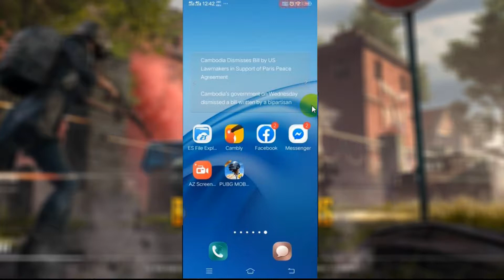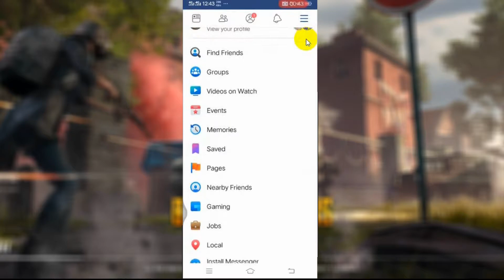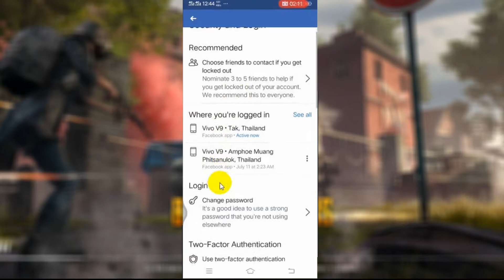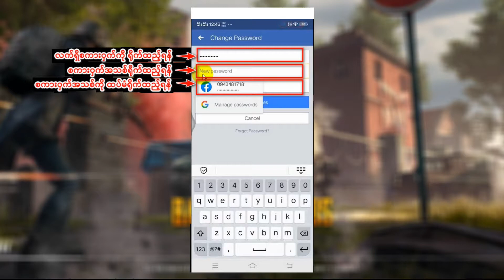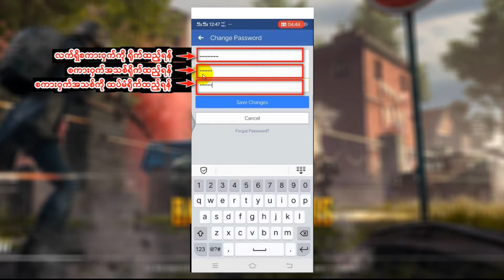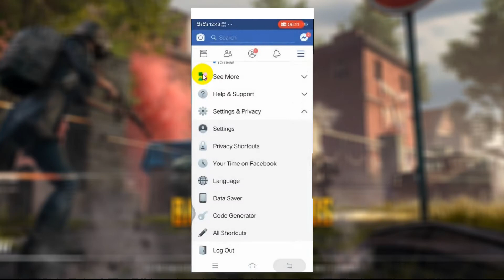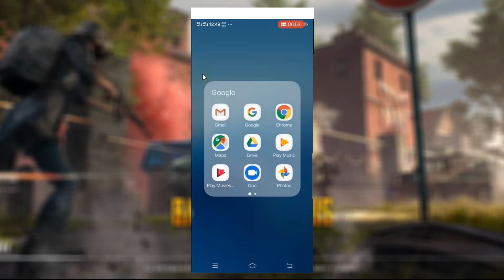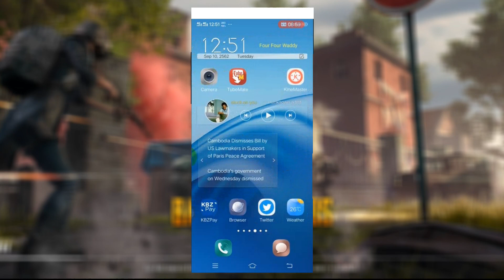ေဖ့ဘုတ္ပါ့စ္ေ၀ါေျပာင္းနည္း(How to change your facebook password)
ေက်းဇူးျပဳ၍ လိုက္၊ ရွယ္၊ မွတ္ခ်က္ နွင့္ ဆပ္စခရိုက္ လုပ္ပီးျခင္းနန္႔ ကူညီပီးကတ္ပါ။